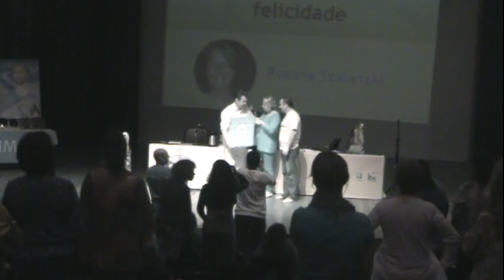Rosana Szalanski - Vivência - Mandalas para a felicidade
Rosana Szalanski é uma estudiosa das antigas tradições místicas e espirituais, Reiki, Xamanismo, Florais, entre outras. Com longa experiência em diferentes países e culturas, iniciou sua trajetória pintando as Mandalas Alquímicas.